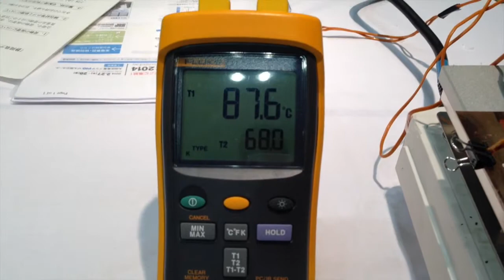静岡県テクノフェアin東京2014、特殊塗膜で放熱・熱伝導、大豊化成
トラヤテレビサービス株式会社 ホームページ制作、動画、コンテンツ制作、SEO